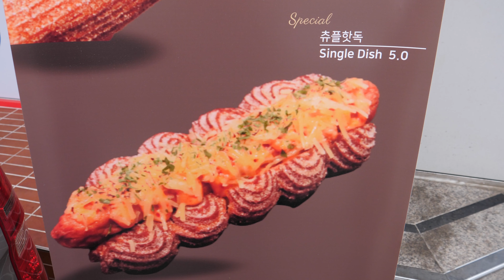겉바속쫀! 츄러스와 핫도그의 만남? 자체 개발 신메뉴 츄플핫독 / Korean Street Food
💖 츄플러스 💖 CHU PLUS 💖

💛 주소 : 경기 수원시 팔달구 화서문로 45번길 26